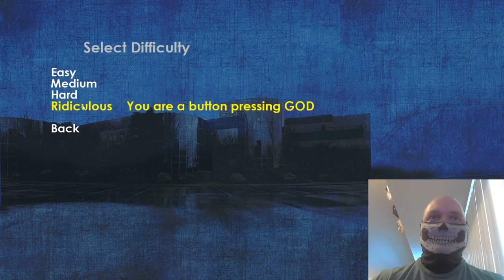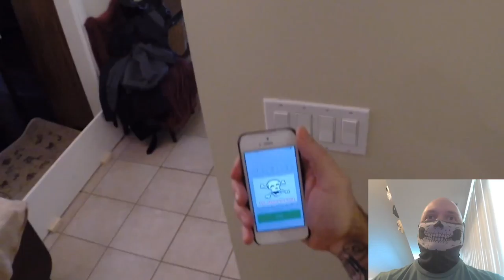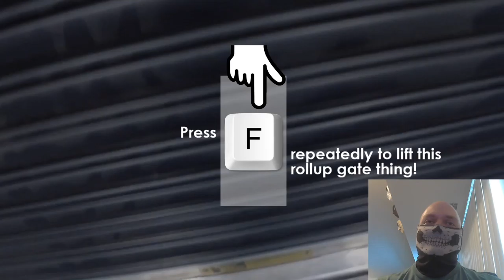X Gon Give it to ya! Let's Play Press X Not to Die!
Bones lives out an action movie video game, and triumphs!